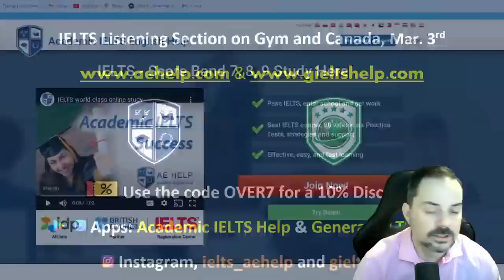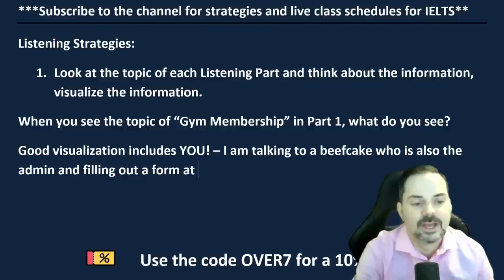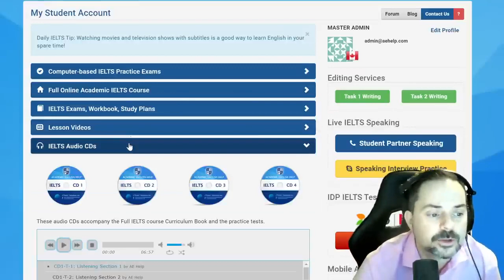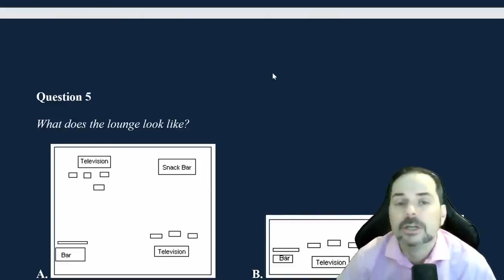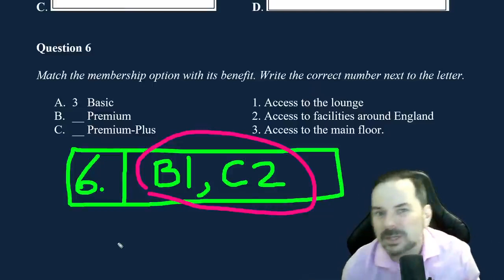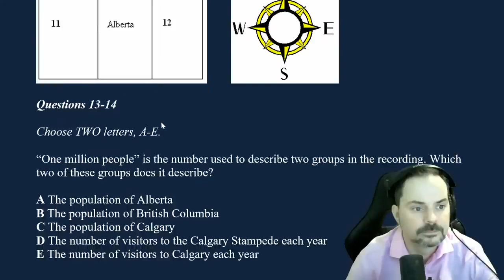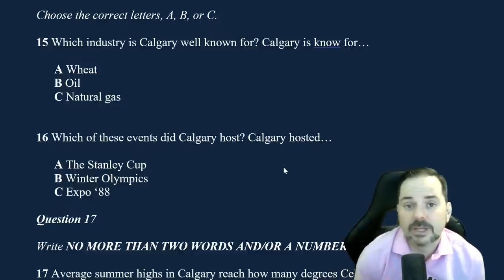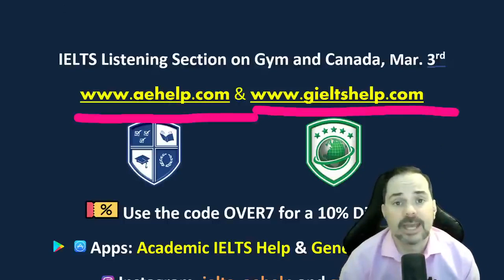IELTS Live Class Recording - Listening Section on Gym and Canada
This video is an IELTS listening example practice with answers. This playlist teaches important strategies for IELTS listening questions. This video is a part of a series that instructs the steps necessary to achieve a high score, between 7 to 9, on the IELTS listening section question. This class teaches you the skills that help you to reach success on this question during the audio dialogues. Follow the instructions carefully and make sure to practice. It is important to practice a lot for listening with a British accent, so you can think quickly and confidently. Strategies will help with speed and comprehension and accuracy of answers. Enjoy. Follow us now on Instagram @gieltshelp